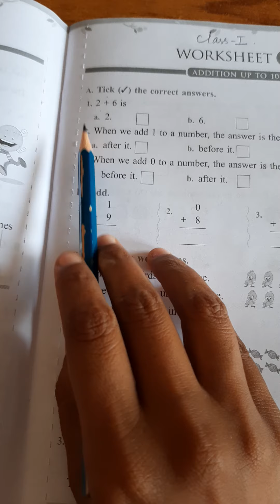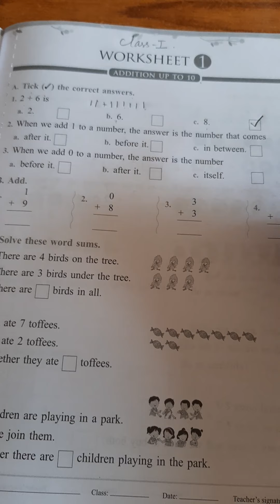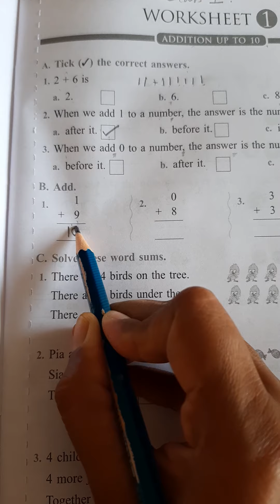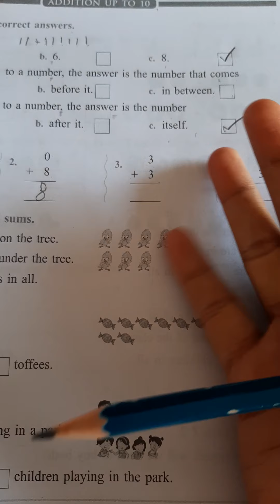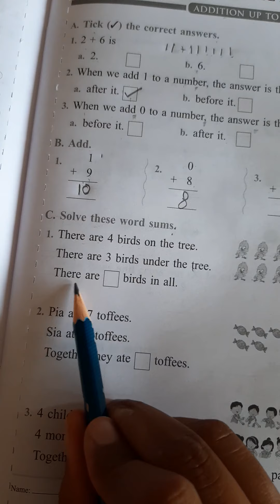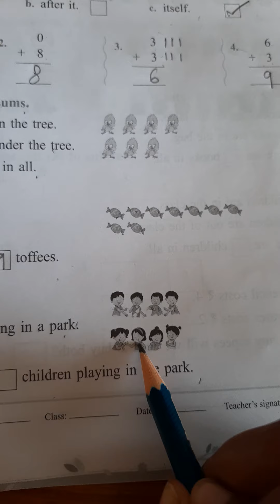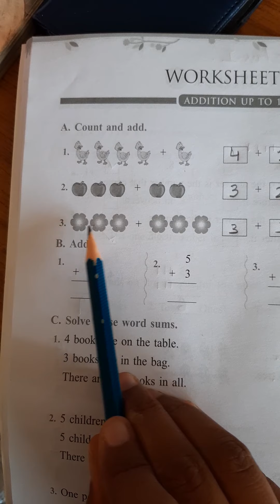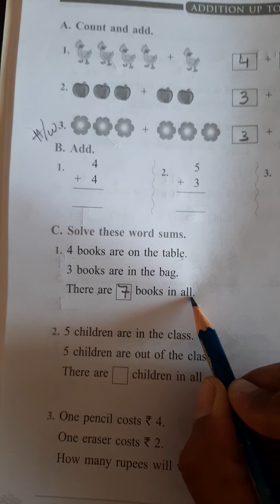class 1 maths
maths worksheet